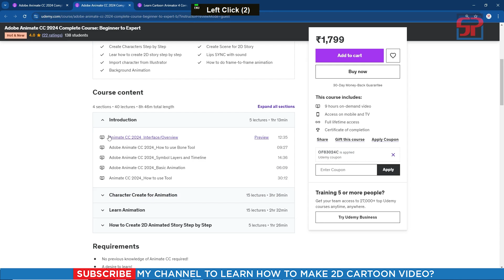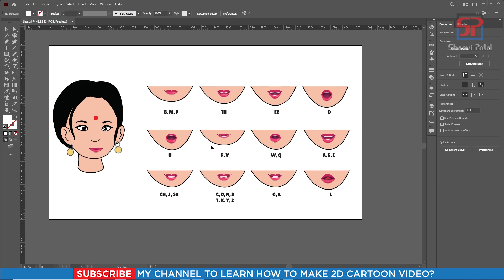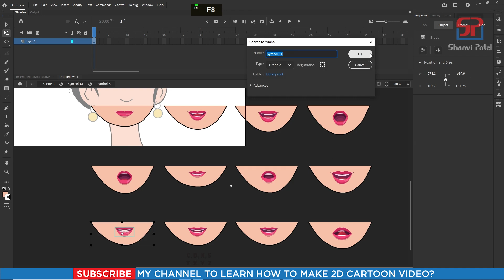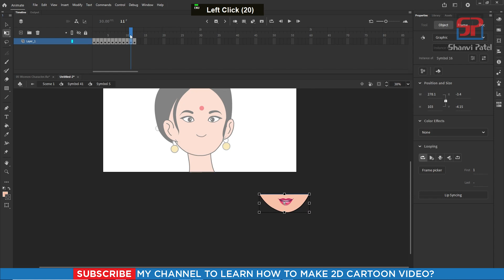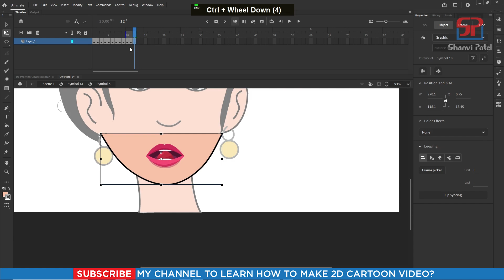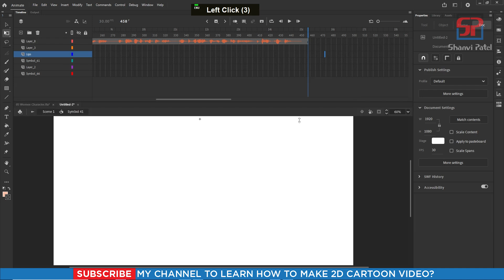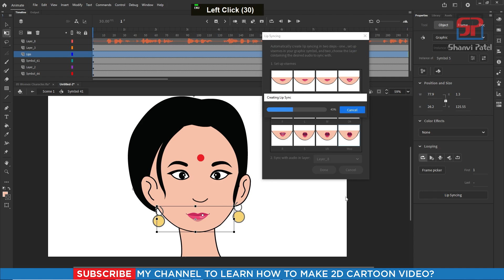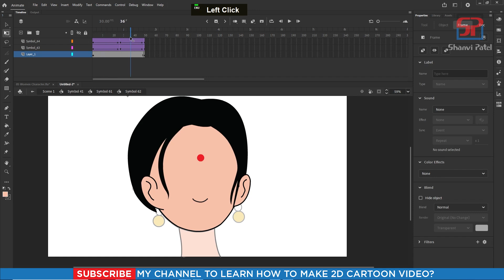Adobe Animate CC 2024 Advance Level: Auto Lips SYNC with Sound | Learn 2D Cartoon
Welcome to Shanvi Patel 2D Animation tutorial. We Will Learn Adobe Animate CC 2024 Complete Course for beginners to Advance level in Hindi. In this video we can learn, Create Hair animation in Adobe Animate CC 2024. Let's go!

Udemy Animate CC 2024 Full Course

Udemy Cartoon Animator 4 Full Course